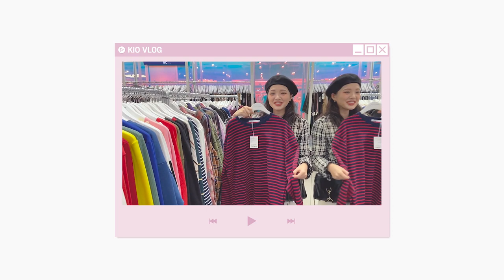[VLOG] 아이폰11로 찍은 서울 나들이 브이로그 (영등포 타임스퀘어에서 쇼핑, 어하루 정주행하는 밤)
안녕하세요 키오입니다~
아이폰11을 구매하고 처음으로 핸드폰으로 브이로그를 촬영해봤어요!
평소에는 캐논 gx mark2를 사용하고 있어서
중간중간 카메라와 핸드폰을 번갈아가며 사용했습니다!
저의 겨울옷 쇼핑하는 일상♥ 서울 나들이 브이로그 만나보세요!